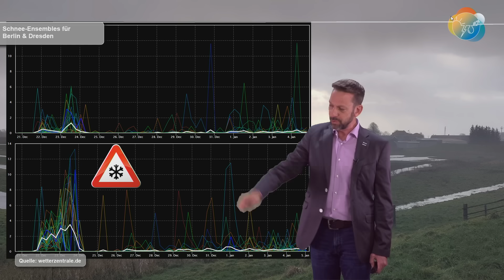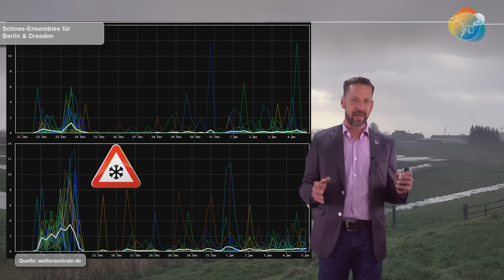Das Wichtigste in Kürze: Dauersturm - Luftmassengrenze - Schneefall im Osten. Weiter viel Regen!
Am Donnerstag liegt über weiten Teilen Deutschlands ein großes Windfeld mit Spitzenböen von 80 bis 100 Kilometer pro Stunde, teilweise länger als 12 Stunden! Durch die aufgeweichten Böden können und werden sicherlich auch Bäume umstürzen! Der Donnerstag eignet sich überhaupt nicht für lange Autofahrten. Der Freitag bleibt auch sehr windig bis stürmisch, ehe der nächste Sturm am Samstag kommt: Dieses Mal betrifft es die Gebiete von Bayern bis Wien. Hier herrscht "Dauerfeuer" des Windes, besonders im Alpenvorland von Oberösterreich, Niederösterreich und Wien. Auch hier drohen Bäume umzustürzen! Derweil sorgt die Luftmassengrenze rund um die Elbe und östlich davon vor möglicherweise anhaltende Schneefälle mit erheblichen Verkehrsbehinderungen...